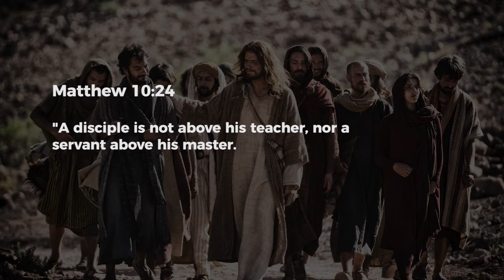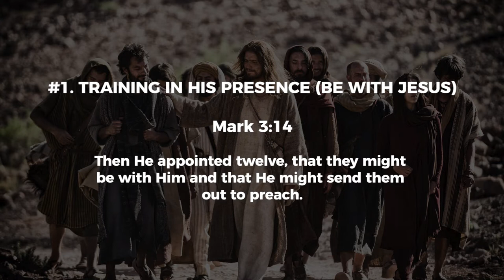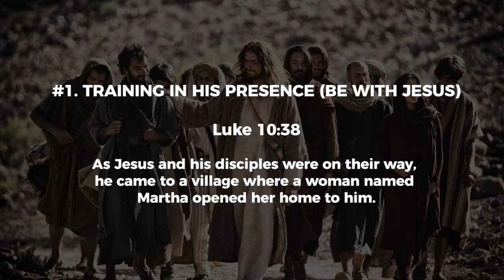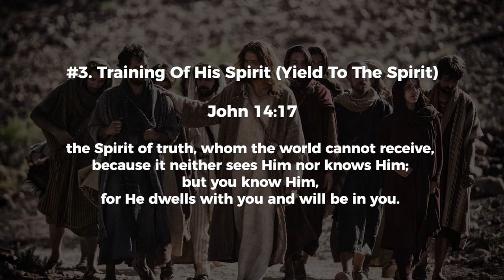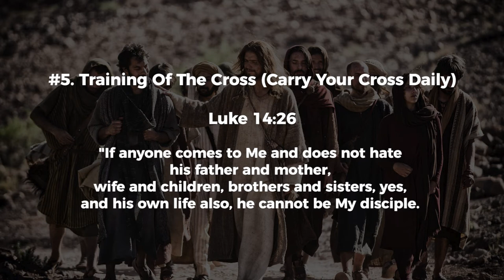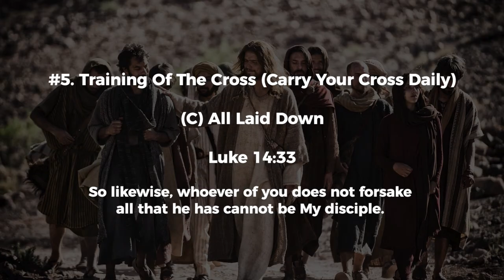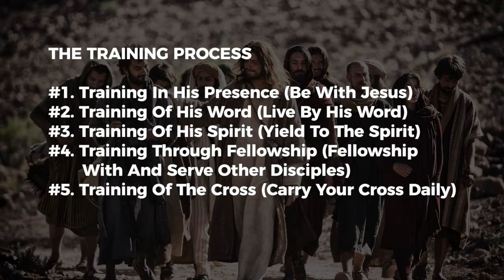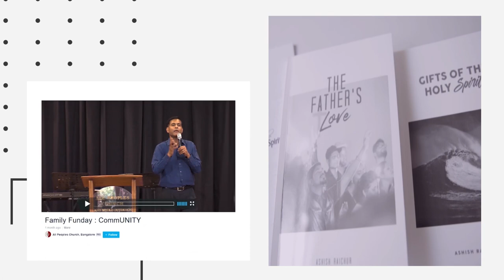A Disciple of Jesus Christ (Part 2) : The Process | Ps Ashish Raichur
In this sermon we discover five aspects of how the Lord Jesus trains His disciples.